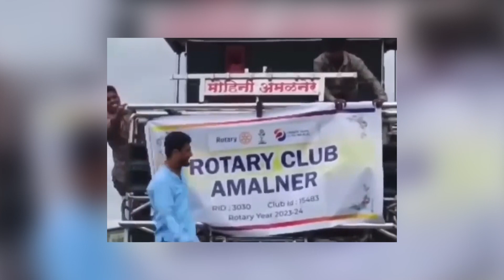ವಿದ್ಯಾರ್ಥಿಗಳು 2 ಗಂಟೆಗಳ ಕಾಲ ರಸ್ತೆ ಬದಿ ಕುಳಿತುಕೊಳ್ಳುವಂತೆ ಮಾಡಿದರು | SDC World Kannada